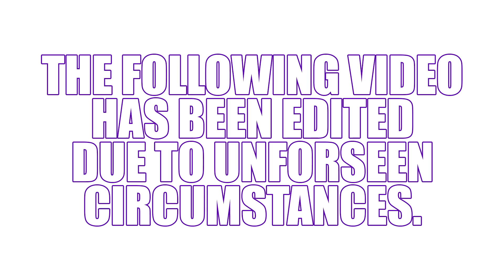NECKBEARDS IN THE WILD 9 (Re-Edited)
Many thanks to the following:

Stories & Timestamps:
1. Redacted
2. 0:00
3. 8:30
4. Raven 12:19
5. 20:56
      Outro. 24:44